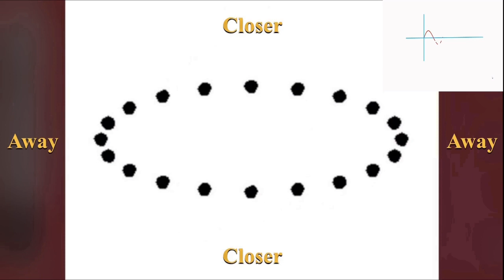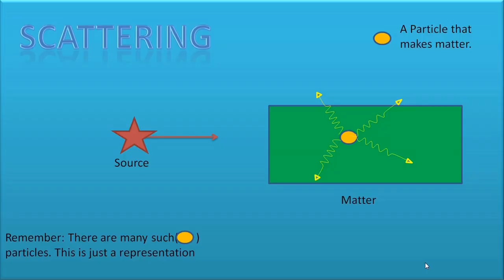Gravitational Waves: A New Perception to Earth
This is a video about Gravitational Waves which are a new set of eyes to look at our amazing universe.
To know more, enjoy watching the video. Thank you!

Courtesy Caltech/MIT/LIGO Laboratory
For “Exaggerated effects of Gravitational Waves on Earth”: LIGO/R.Hurt
For “Most Precise Ruler Ever Constructed”: LIGO/T.Pyle
For “Comparing “Chirps” from Black hole”:LIGO
For “Ripples in Spacetime Pond”: LIGO/T.Pyle
For Graph(Frequency vs Time) of Waves: LIGO/Caltech/MIT